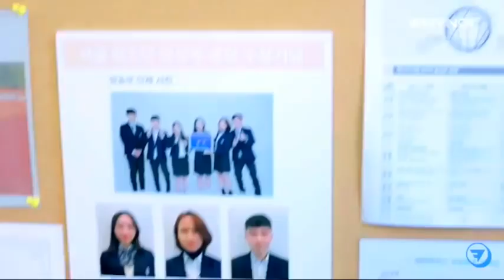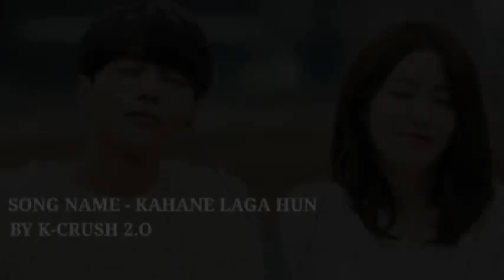New Korean Mix Hindi Songs 2021 💗 Korean Drama 💗 Cute Programmer 💗Cheese Love Story 💗 Cin Klip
Hello guys,

Drama Name ~ Comments